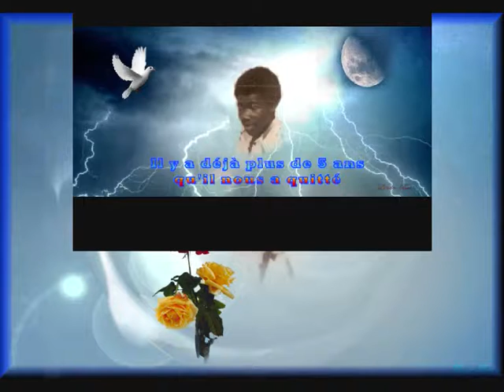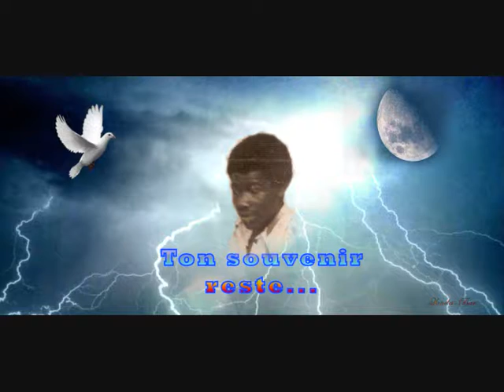Kubongo Bakala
Hommage à Kubongo Bakala, un grand peintre-sableïste qui nous a quitté il y a plus de 5 ans.